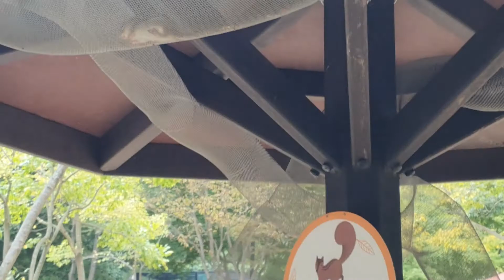210925 울산대공원 동물원(4)